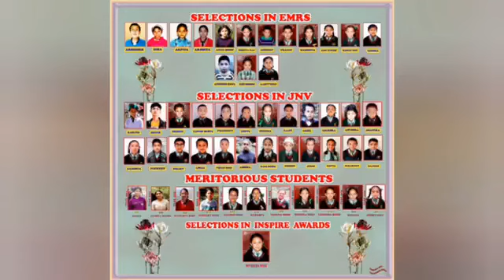साहित्य चर्चा व काव्य पाठ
संचालक राजीव कुमार झा